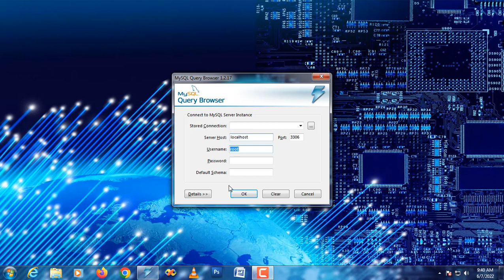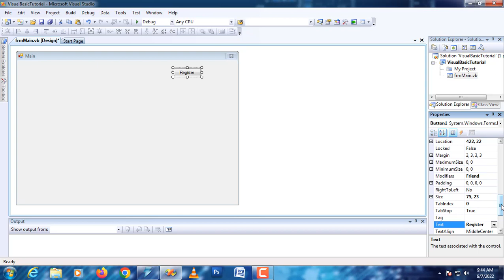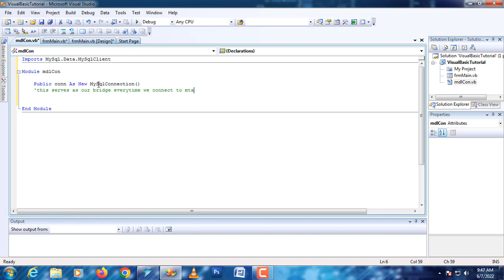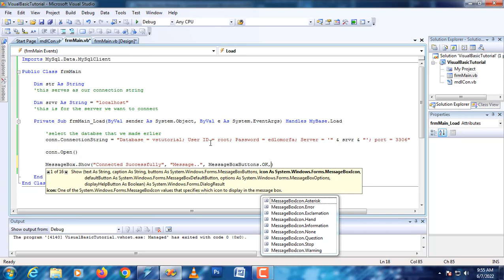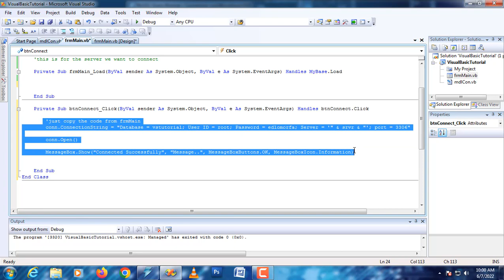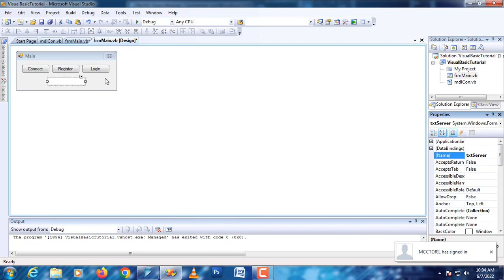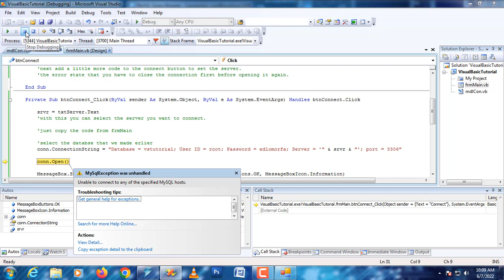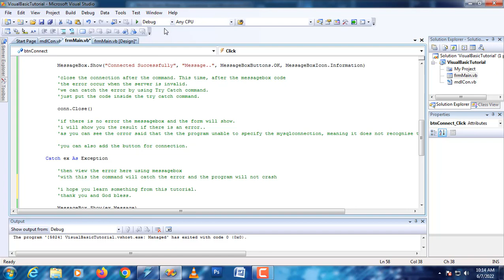How to Connect VB.Net to MySql Database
Today i will show you how to connect Visual Basic to MySql Database. At the end of this video you will learn the ways and what components to use in order to connect Visual Basic to MySql database.